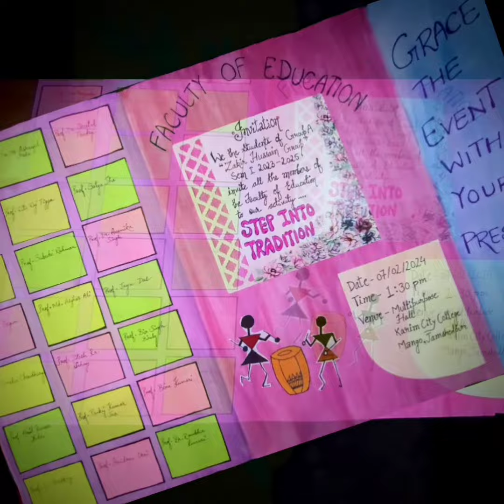Activity Reel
Group activity reel, Faculty of Education Karim City College, Mango